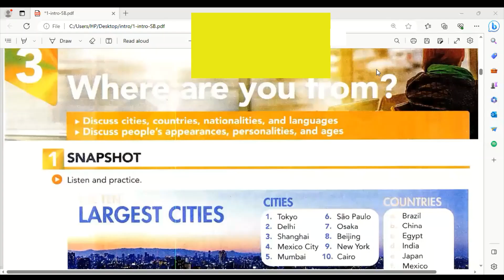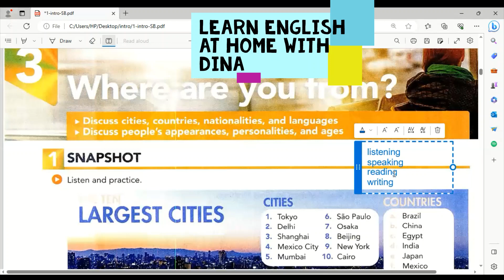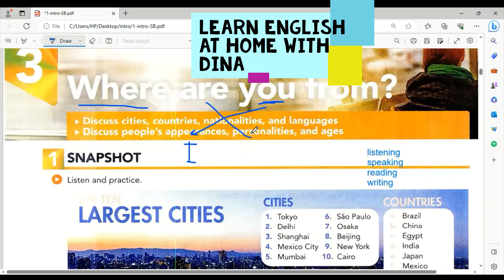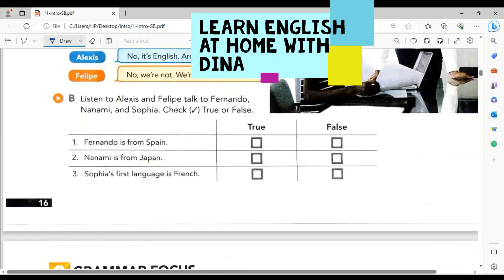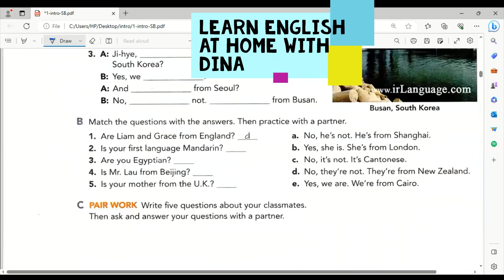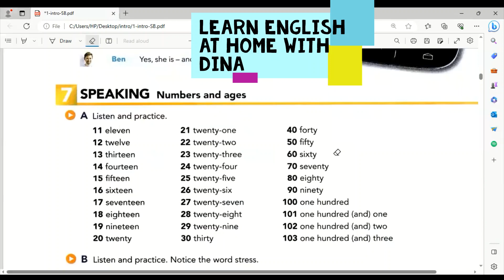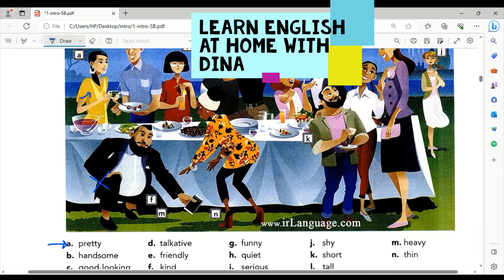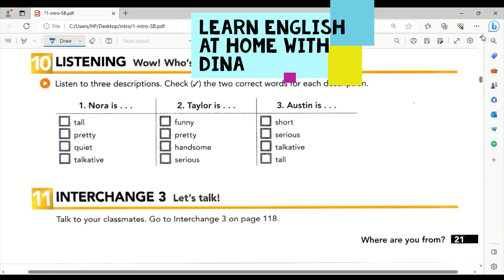Unit 3 Quick Rev ازاي أنطق صح زي الأجانب وخصوصا أسماء المدن